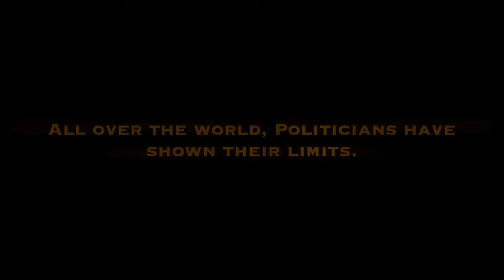LES MINUTES POLITIQUES GENERIQUE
Les chroniques de R' Pinhas Eliyahou SHADAY pour une autre comprehension de la politique.
The chronicles of R 'Pinhas Eliyahou SHADAY for another understanding of politics.